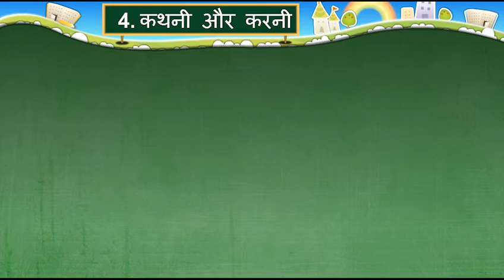કથની ઓર કરનીकथनी और करनी પાઠ 4 ધોરણ 7 KKATHANI OR KARNI હિન્દી સત્ર 1 સેમ 1